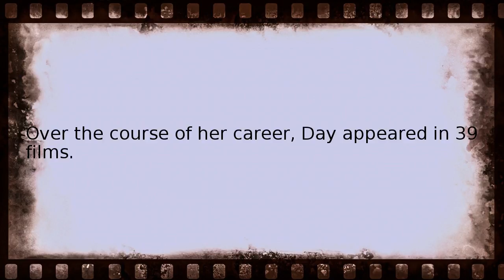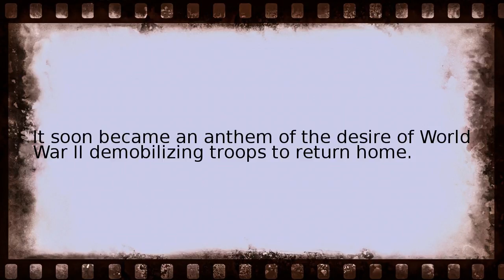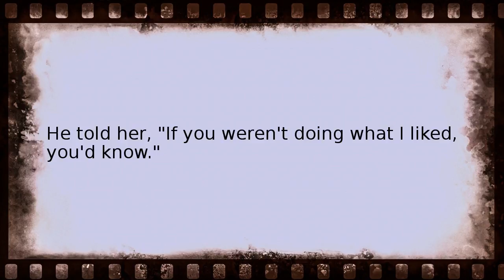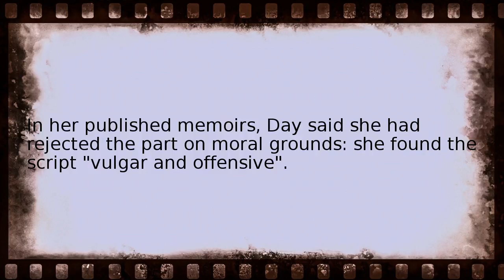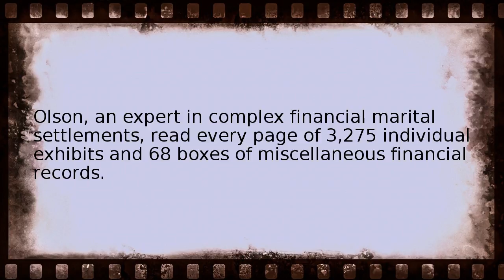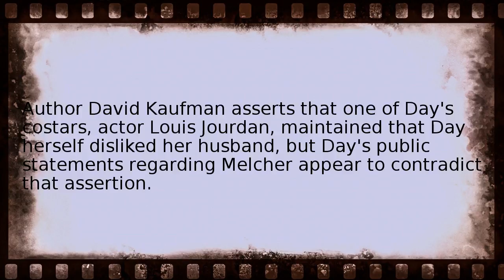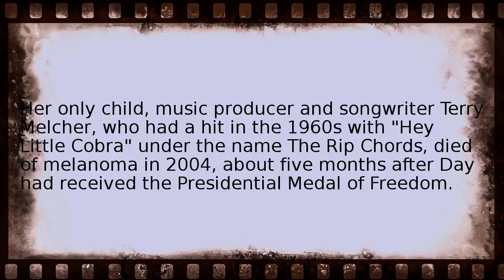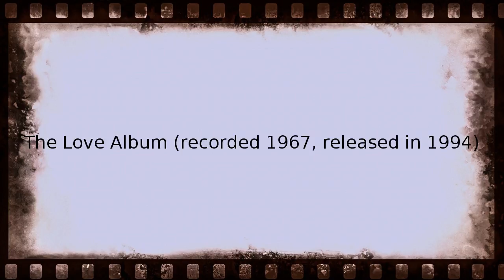doris day Wikipedia